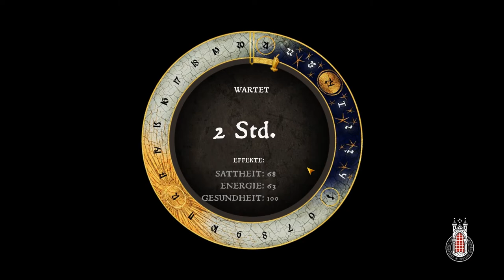Kingdom Come Deliverance 097 | Komische Heilige in der Kirche von Sasau | German Lets Play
Begleitet mich in das Jahr 1403. Wir steuern den Protagonisten Mathias durch das Böhmische Reich.

Einschalten des Cursors
In der Konsole (Aufrufbar über "^") folgendes eingeben: WH_PL_SHOWFIRECURSOR 1

Mein PC

 - Gehäuse:  Cooler Master Silencio 452
 - CPU:   Intel Core i7-8700K 4x 3,7 GHz
 - CPU Kühler:  Skythe Katana 3
 - RAM:   16 GB DDR4 Kingston HyperX
 - Grafik:  Asus Strix Gaming GEFORCE GTX 1070 8GB
 - Mainboard:  Asus Z370 TUF Gaming
 - SSD:   250 GB Samsung Evo 830
 - HDD:   2x 2 TB Seagate
 - Opt. Laufwerk: LG BD-Brenner
 - Netzteil:  600W BeQuiet System Power S7
 - Betriebssystem: Windows 10 Home 64Bit
 - Aufnahmetool: DxTory
 - Rendering: Adobe Premiere Pro CC 2017
 - Thumbnail: Adobe Photoshop CC 2017